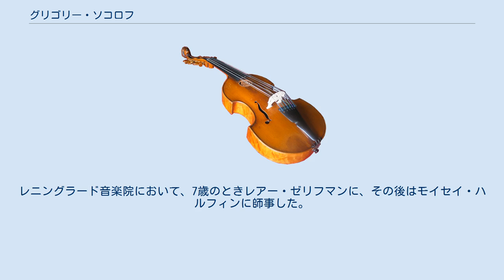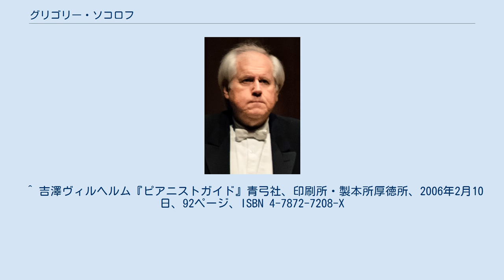グリゴリー・ソコロフ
グリゴリー・リプマノヴィチ・ソコロフ（(ロシア語: Григорий Липманович Соколов)/Grigory Lipmanovich Sokolov, 1950年4月18日 レニングラード – ）はロシアのピアニスト。
 5歳でピアノの学習を始める。
レニングラード音楽院において、7歳のときレアー・ゼリフマンに、その後はモイセイ・ハルフィンに師事した。
12歳で最初の大規模なリサイタルをモスクワで開く。
1966年、16歳で第3回チャイコフスキー国際コンクールで優勝し、審査委員長のエミール・ギレリス以下、審査員の全員一致で金メダルの授与が決定されたことによって国際的な注目を浴びた。
1970年代と1980年代のソ連国内では印象深い活躍を見せたのに対して、国外で演奏旅行を行なうことが滅多に許されなかったために、西側では名ばかりが知られた存在だった。
ペレストロイカ以降の1980年代後半に、国際的な演奏活動が活発化してから、次第に現在の名声が打ち立てられた。
 これまで行なった演奏会は1000回以上に達し、ニューヨークのカーネギー・ホールやウィーンの楽友協会ホールにおける演奏などでは、しばしば批評家の熱狂的な賛辞を勝ち得てきた。
レパートリーは非常に幅広く、バッハやモーツァルト、ベートーヴェン、シューマン、ショパン、ブラームス、スクリャービン、ラフマニノフ、プロコフィエフを得意とし、また、18世紀以前の作曲家、たとえばウィリアム・バードやフローベルガー、フランソワ・クープランにも意欲的に取り組んでいる。
慎重に活動を続ける芸術家ではあるが、近年はフランスのレーベルを通じて発表される録音の量も増えており、2002年のパリ・リサイタルの模様は、映像監督のブルーノ・モンサンジョンによってDVDに収録され、発表された。
 演奏はダイナミックなもので、左手で深いバスを響かせながら、大きな緩急を伴いながら情緒深く、しかも難曲でもミスタッチが非常に少ないのも特徴である。
 ^ 吉澤ヴィルヘルム『ピアニストガイド』青弓社、印刷所・製本所厚徳所、2006年2月10日、92ページ、ISBN 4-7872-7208-X